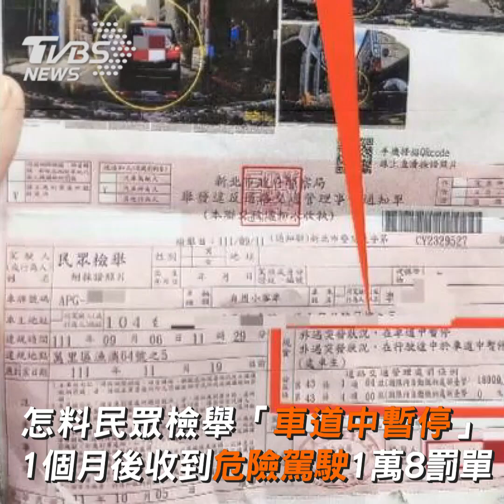到龜吼漁港臨停被檢舉 16秒1萬8裁決所：免罰